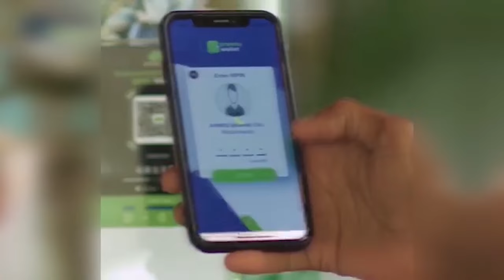WADAHADALLADA SOOMAALIYA IYO ITOOBIYA OO LAGU KALA TAGAY.